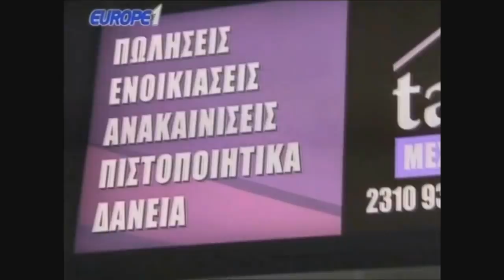Ραπτόπουλος αναλύει πρόκριση ΠΑΟΚ στη Μόσχα «Την κόκκινη δεν την είδαμε.Γιατί δεν την έδειξε το Ε?»